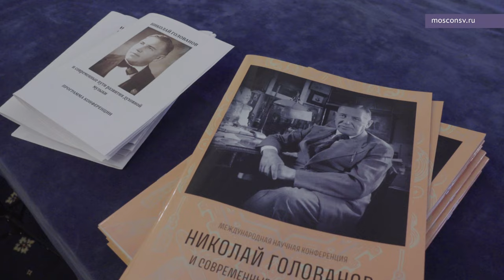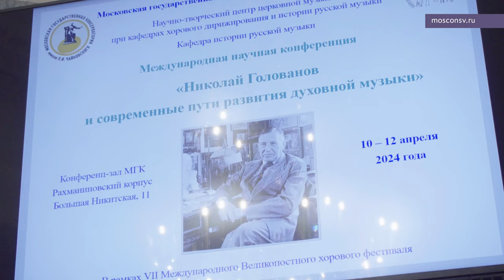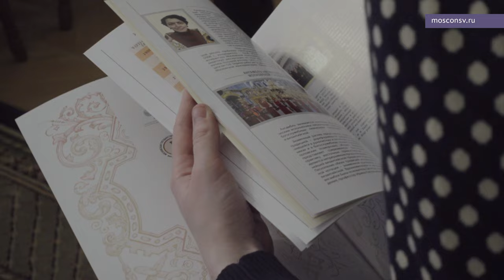«Николай Голованов и современные пути развития духовной музыки». Открытие конференции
Зенкин Константин Владимирович — проректор по научной и воспитательной работе Московской государственной консерватории имени П.И. Чайковского, главный редактор журнала «Научный вестник Московской консерватории» и сетевого периодического издания «Музыкальное искусство Евразии. Традиции и современность», доктор искусствоведения, профессор.
Скворцова Ирина Арнольдовна — декан научно-композиторского факультета, заведующая кафедрой истории русской музыки Московской государственной консерватории имени П.И. Чайковского, Заслуженный работник культуры РФ, доктор искусствоведения, профессор.